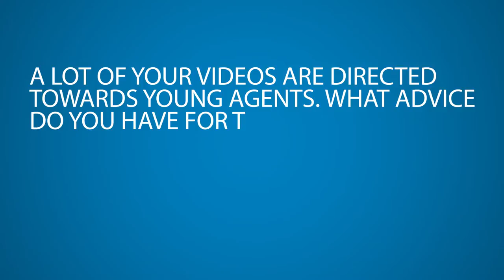What Can Top Producers Learn from "Rookie" Advice?